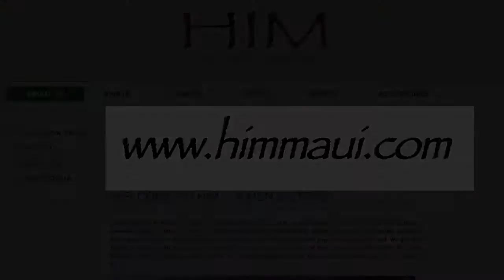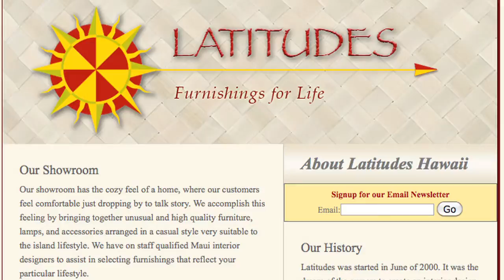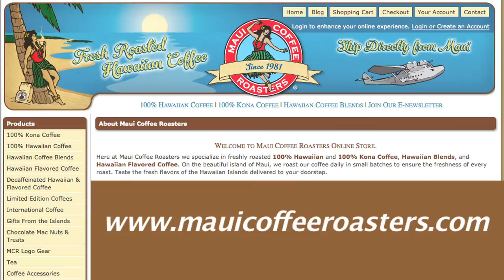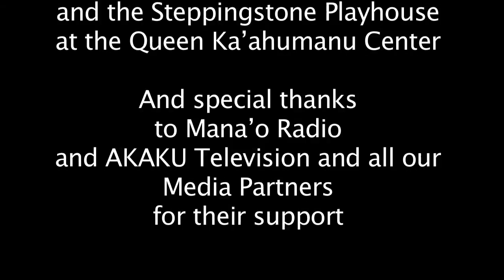Teri Garrison performs on the Maui Live! Show.